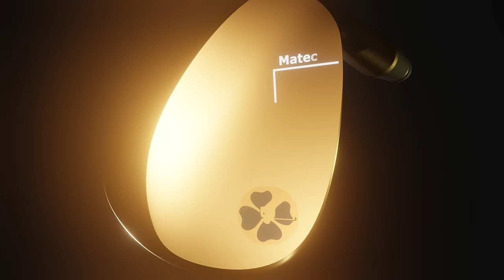Lucky Wedge CGI Overview Commercial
Lucky Wedge animation overview of key highlight features of the V.10 model.